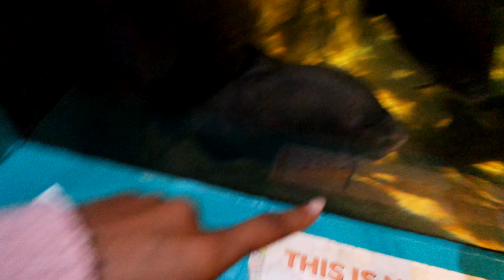German Exchange Vlog #5 Under the Sea!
I have an Exchange student from Germany again this year! Marie is staying with myself and my family for 2 weeks! In June I will travel to Germany and live with her and her family for two weeks! This is our journey!

Social Medias:
I will be posting at least 1 video a week! Leave in the comments some video ideas! XOXOXOXO